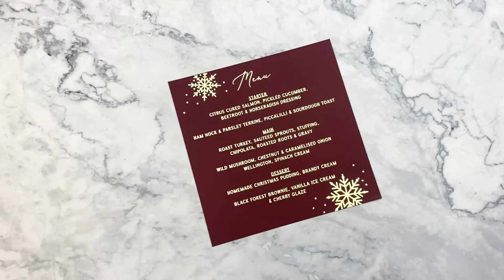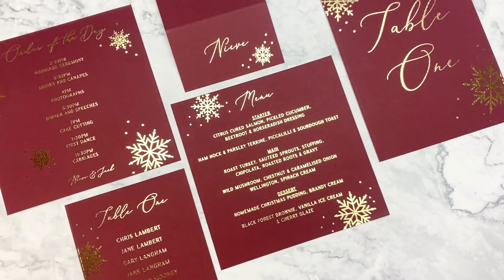Nieve Menu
Take a look at the matching On the Day range for the Nieve Wedding and Evening Invitation!